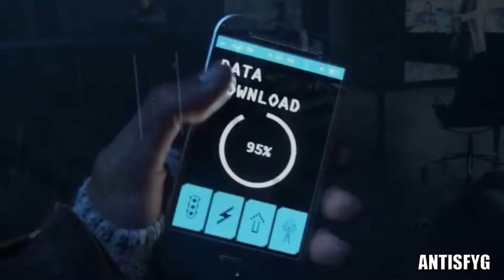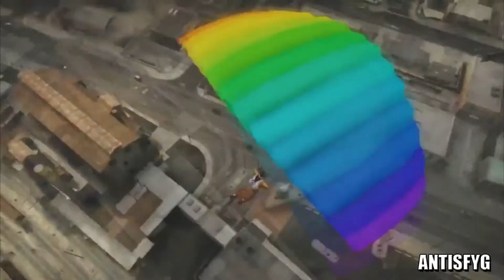GTA 5 Vs Watch Dogs Open World a Confronto ITA By AntiSfyg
► best dog channel in the web